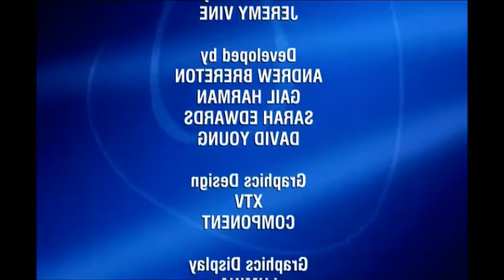Quiz Show Ends on a Depressing Note.